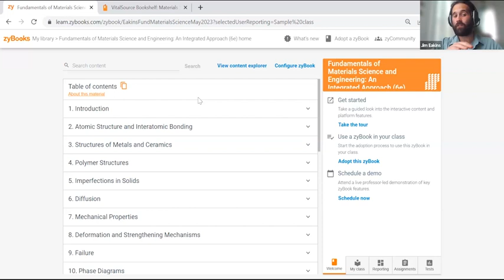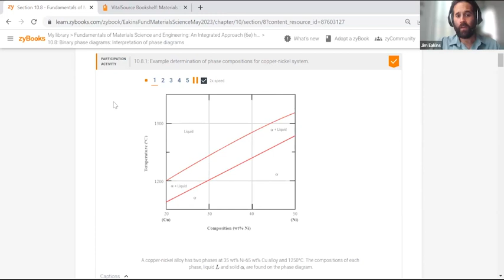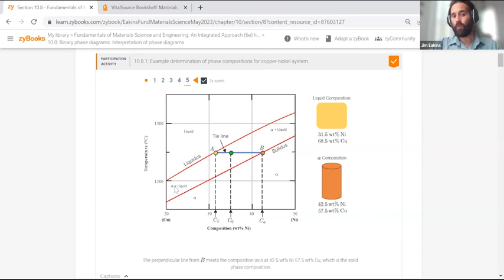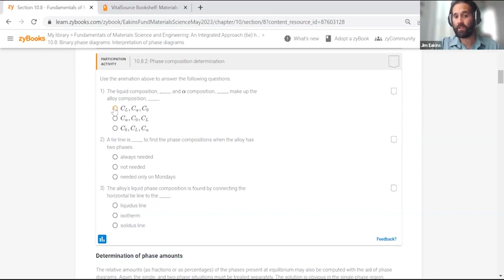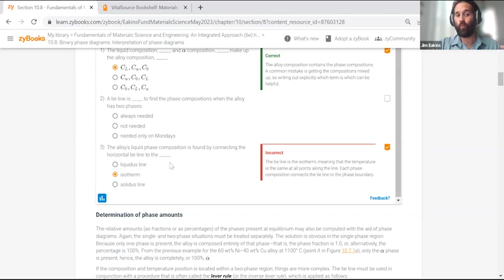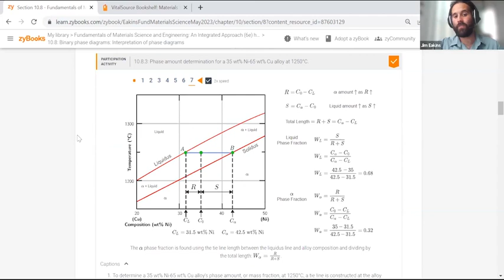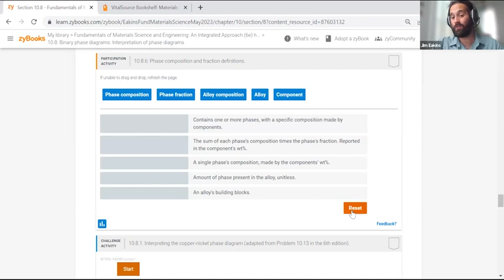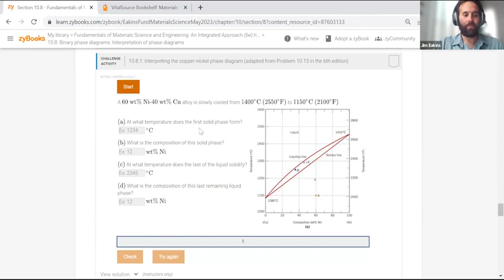James Eakins ｜ zyBooks